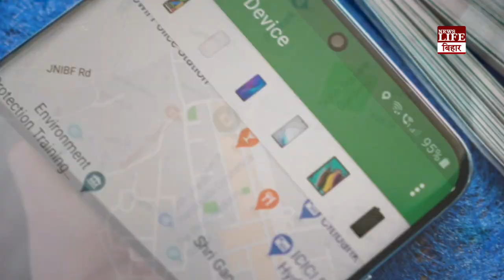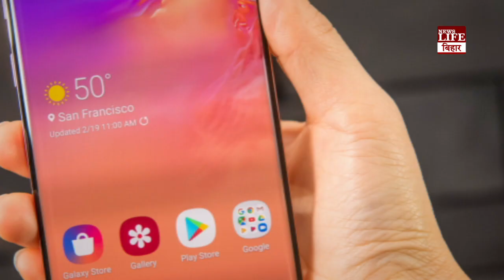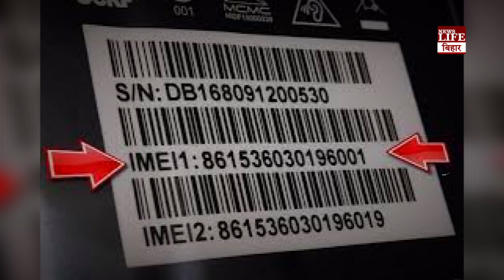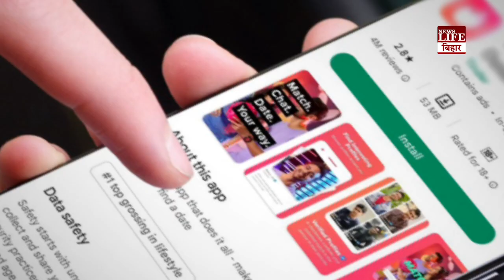अगर फोन हो जाए चोरी तो कैसे ढूंढे?